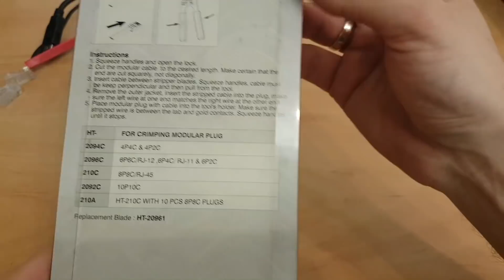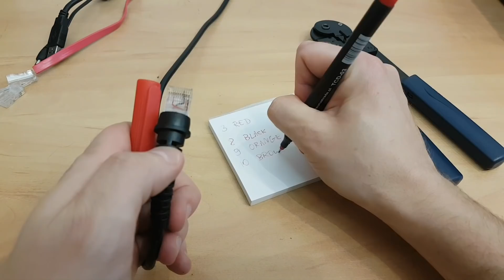Jak zarobić wtyk modularny RJ50 10P10C na przewód - Zaciskarka HT-2092C? Poradnik Manual Tutorial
Zobacz, jak zarobić wtyk modularny RJ50 (RJ-50) 10P10C na przewód okrągły lub płaski.
Zaciskarka HT-2092C.

Jeżeli chcesz pomóc w rozwoju kanału ForumWiedzy, aby powstawały nowe poradniki, prezentacje, testy i recenzje, to:
- Polub ten film
- Napisz komentarz pod tym filmem
- Udostępnij ten film w mediach społecznościowych, na swojej stronie internetowej lub w forach, by inni też mogli zobaczyć

Jeżeli masz jakieś pytanie, wątpliwość lub uwagi, to napisz je w komentarzu pod filmem, postaram się odpowiedzieć, gdy tylko będę miał możliwość.

Pozdrawiam i do zobaczenia w kolejnym filmie :)